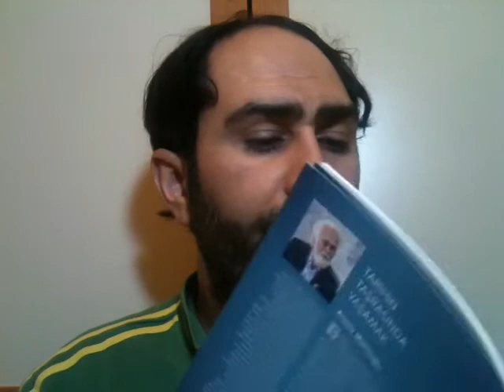11) Tarihin Taşrasında Yaşamak, Atasoy Müftüoğlu, Mahya Yayınları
Bir kitabın daha sonu: Tarihin Taşrasında Yaşamak, Atasoy Müftüoğlu, Mahya Yayınları. Özetle kanaatlerimi arzedeyim: Müftüoğlu, Batı'ya karşı konuşurken sözü dinlenir, ama dönüp bize dair eleştiri yaparken pek kâle alınmaması gerekir birisi gibi duruyor. Biraz devrimci gibi. Biraz modernist gibi. Biraz da İrancılık var gibi serde. Tabii bütün bunlar birleşince, her ne kadar bizim hukukumuzu savunuyormuş gibi yapsa da (iyiliğimizi istiyormuş gibi yapsa da hem), aslında sözleri bizim değil. Eleştirdiği modern etkilenmelere maruz. Üslûba gelirsem: Çok karamsar. Sorunları hunharca teşhis ediyor. Sıkça tekrara düşüyor. Aşırı 'dayanaksız' hüküm cümlesi kuruyor. Kıyasıya ağıt, ağıt, ağıt. (Onlar öyle midirler aslında tartışılır.) Altın dokunuşları olmakla birlikte metinde dikkati tutmak epeyce güç geldi.